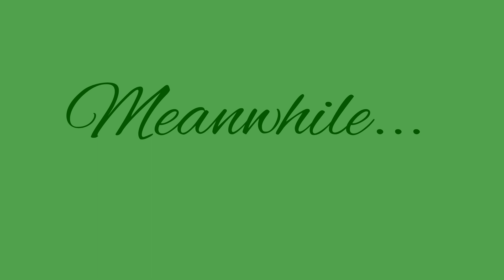Phoenix Ep. 1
Yaaaahh sorry it took so long and it is short!

!!SPOILER ALERT! WATCH THE WHOLE VID FIRST!!

Okay. Yeah. I know the green fox transforms dark then back light. It is so the one who did it knows it worked, okay? Ya, just clearing that up.

Characters featured in this episode:

Pokémon pack:

Burn (Flareon)

Fern (Leafeon)

Iceberg (Glaceon)

Fox Pack:

Avery (Green fox)
(I said Rye, I was just thinking of my other series, oops...)

Flip (purple fox)

That's the characters hhhh
That's all, but
THE AUDIO IS NOT MINE!
Episode 2 will be out... SOON...